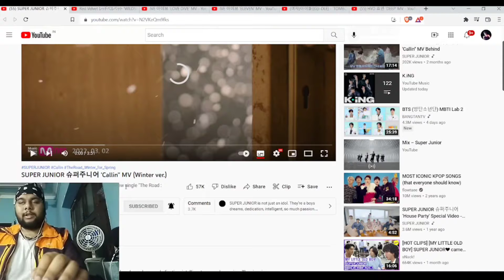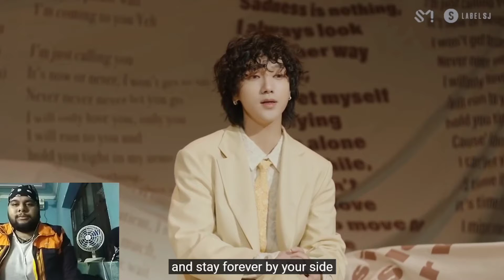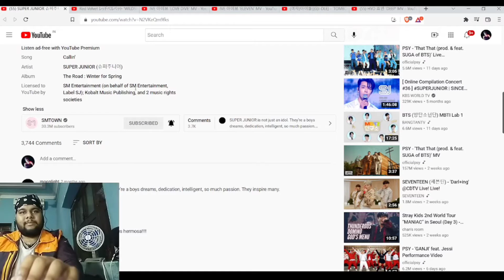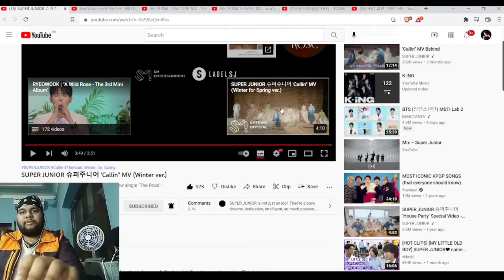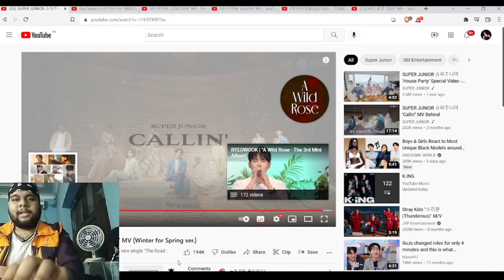Super Junior 슈퍼주니어 'Callin'' Mv | Indian Reacts To K-pop (English Reaction)